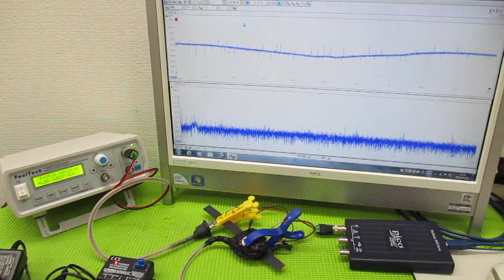技術動画（超音波制御技術）